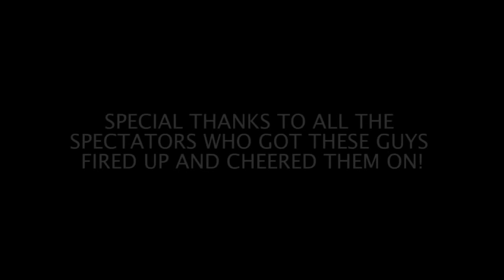Grand Falls HD.mov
Be sure to select 720p HD!

Senders , Chuck Mathieu, josh Geib, Chris Hull, Jason Belyea, Jeremy Cass, Ian Hubbard, P-Mac, Chris (From Montana), Greg Winston  Throwing down at Grand Falls on the Dead River at 1800 CFS